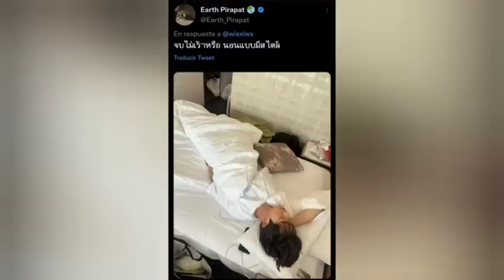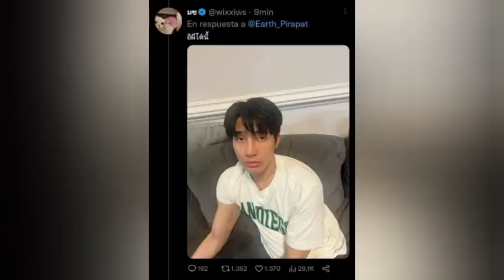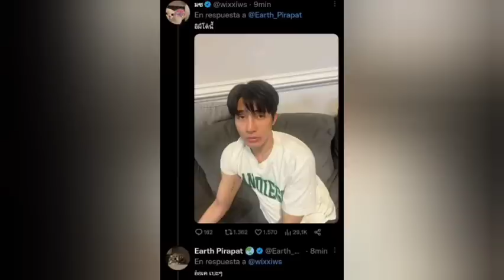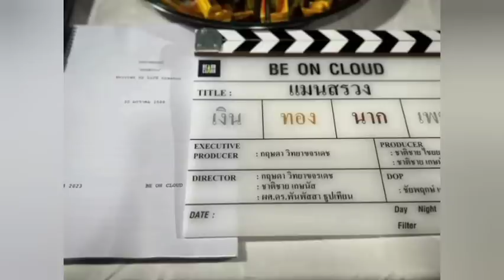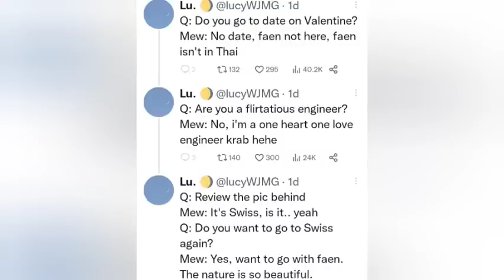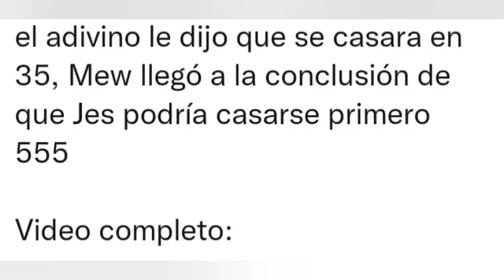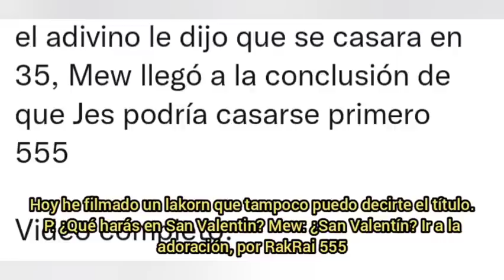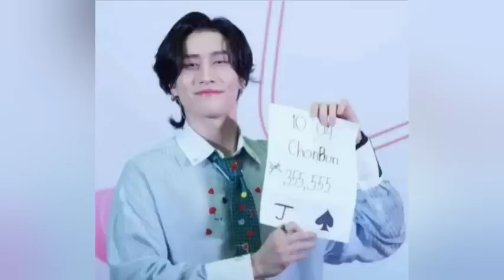Improvisaron escena h0t!🔥Es Build?🥺Faen de Mew!🙈Lo asustó😱Biblebuild